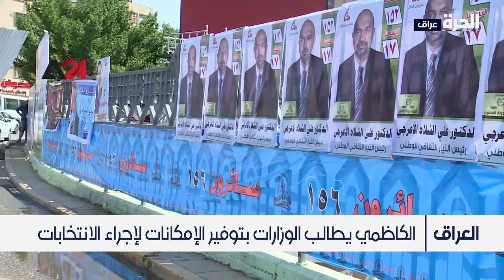بدء العد التنازلي لموعد الانتخابات المبكرة يصطدم بعوائق سياسية وأزمة اقتصادية